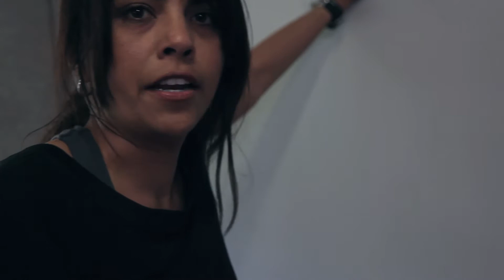Pyroclastic flows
If Huaynaputina erupts, there is an inherent risk of pyroclastic flows. Those are super-hot mixtures of ash, volcanic gases and lava fragments, traveling faster than 150 miles per hour, and  with temperatures of up to 1,650 degrees Fahrenheit.
These are extremely dangerous phenomena! Much more dangerous than lava or any other consequence of a volcanic eruption.
People hit by a pyroclastic flow have no chance of surviving. They die from asphyxiation, extreme burns, burial under volcanic debris, or trauma produced by the blast and the impact of rocks and debris. And pyroclastic flows from Huaynaputina could hit this village in a little over 6 minutes.